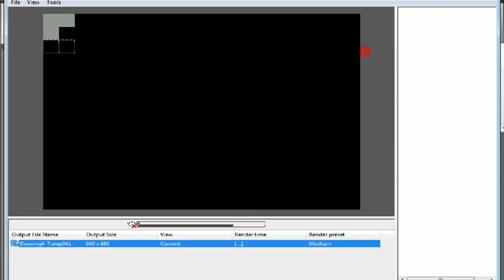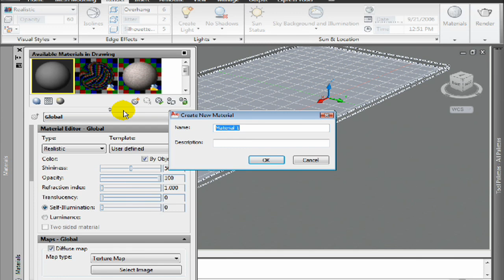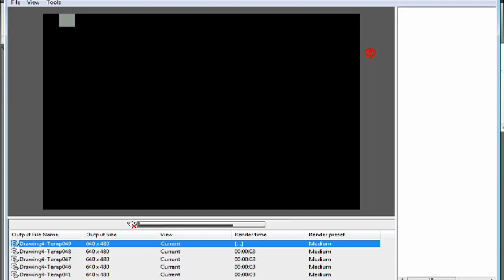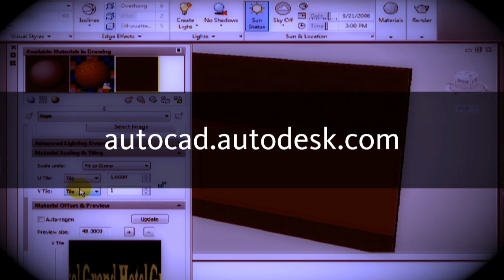AutoCAD: David Cohn - Procedural Maps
Author and CAD consultant David Cohn explains how to get a more realistic look to materials using AutoCAD's Procedural Maps.